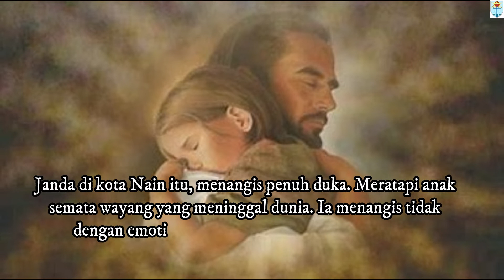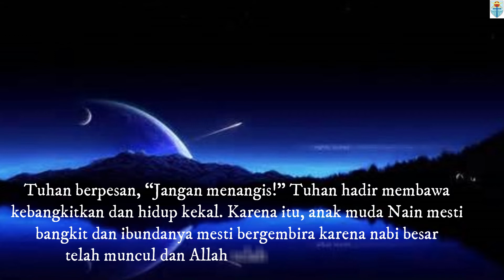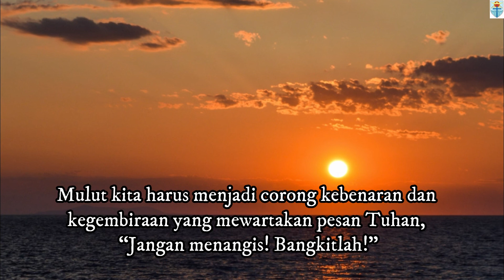Jangan Menangis dan Bangkitlah (Luk. 7:11-17) Renungan Selasa, 13 September 2022